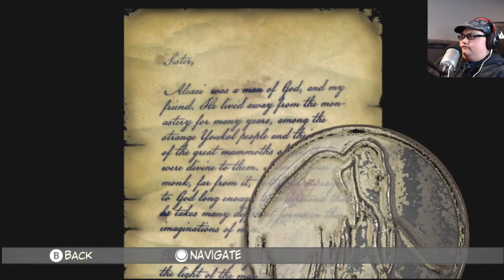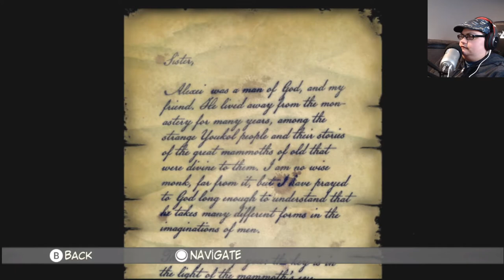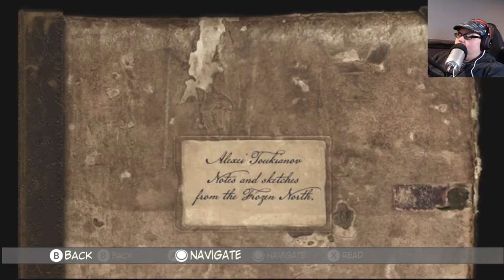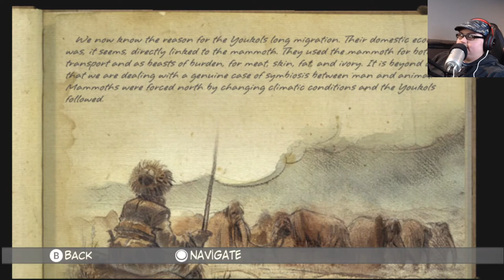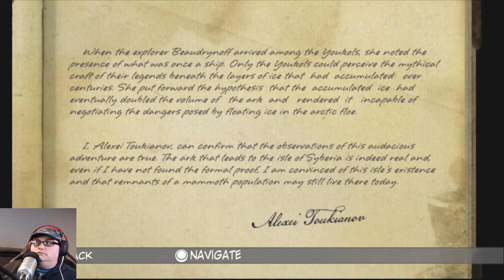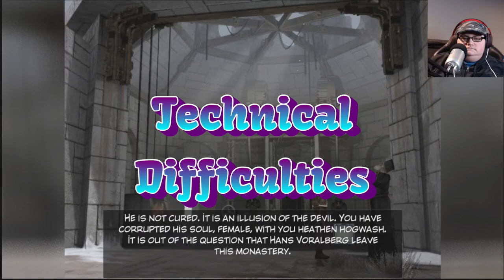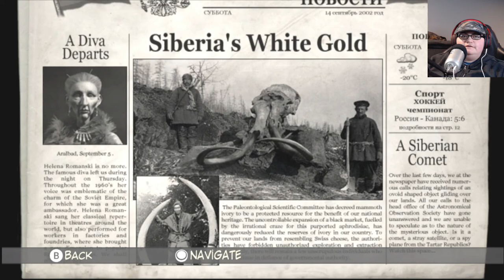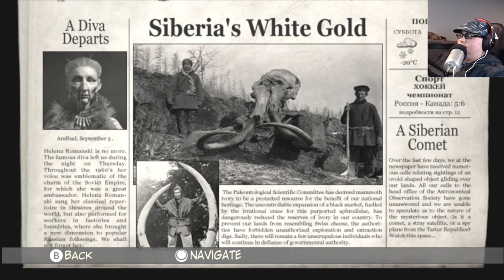The Monastery | Syberia 2 - Part 2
Kate finally makes it into the monastery, but will it pay off?

Warning: This game is very dialogue heavy with lots of reading.